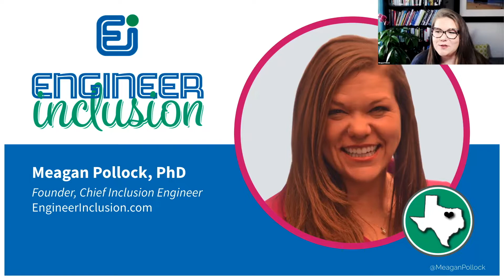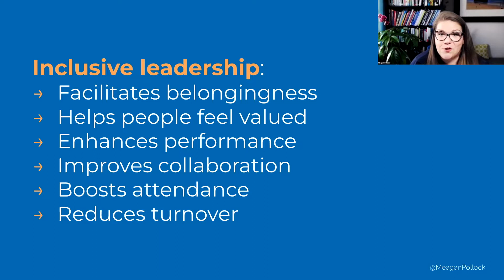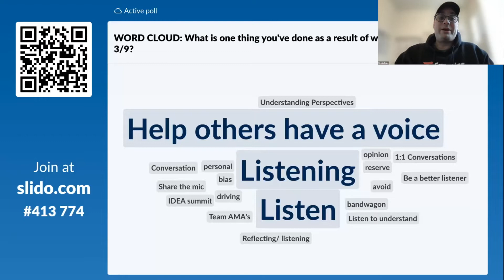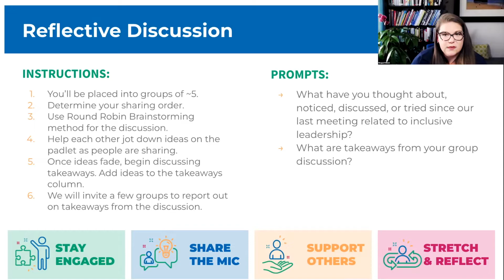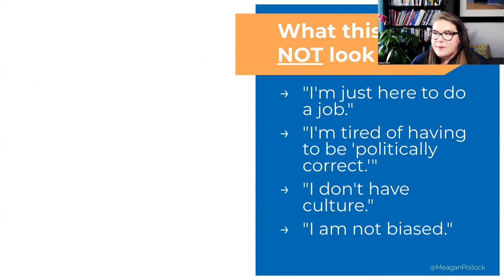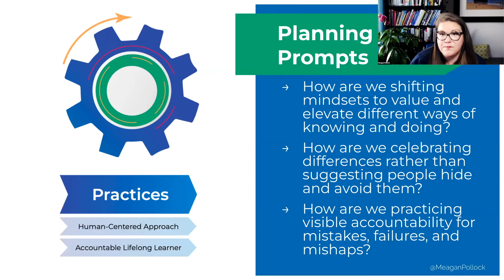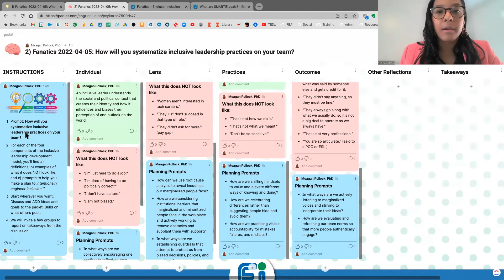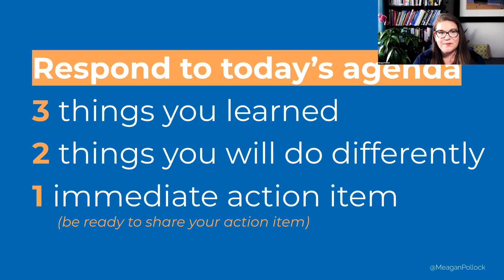How will you systematize inclusive leadership practices on your team?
This recorded workshop with engineering and technology directors is a follow-up to an introduction to inclusive leadership and the growth-based continuum. This session challenges participants to consider how to systematize inclusive leadership practices, after first learning what the practices are NOT, and how to prompt ourselves for the outcome we want.

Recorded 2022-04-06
Led by Dr. Meagan Pollock and Kayla Maxey